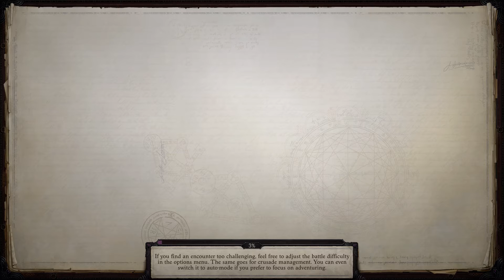Lets Play | Pathfinder Wrath of the Righteous | Oct 1, 2021 | Ep 8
Today very bad things happened.  Will we be able to complete our mission?  Only time will tell, but things went wrong - very very wrong and only time will tell if we can recover.